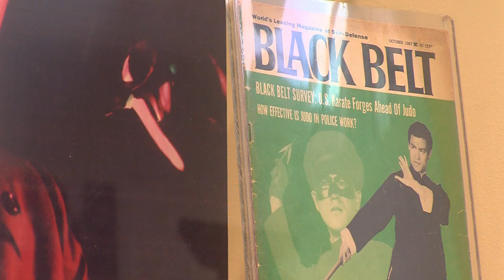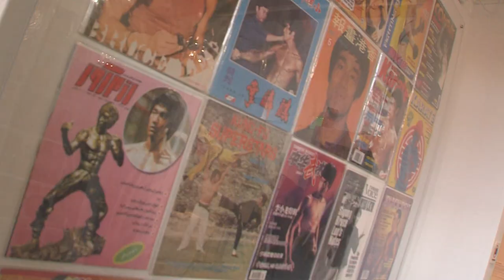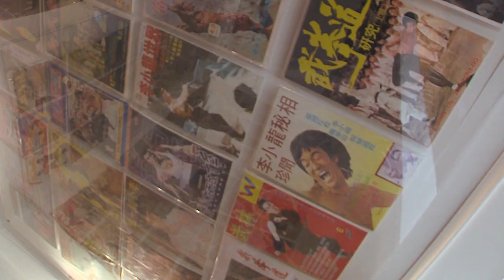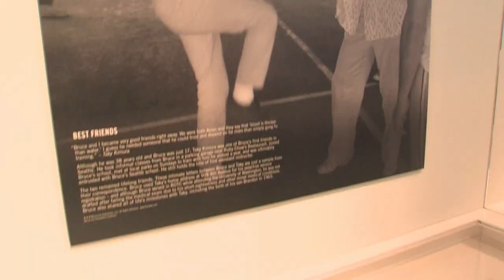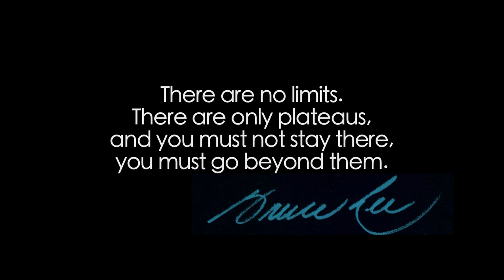CityStream: Bruce Lee Exhibit at Wing Luke Museum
The Wing Luke Museum of the Asian Pacific American Experience leaders recently kicked off a celebration of one of Seattle`s most beloved icons – Bruce Lee. The exhibit – called “Do you know Bruce?” is the only one of its kind outside of Hong Kong. Brian Callanan takes us inside the tribute to this martial arts master for a look at how the City of Seattle shaped one of the world`s most lasting icons.